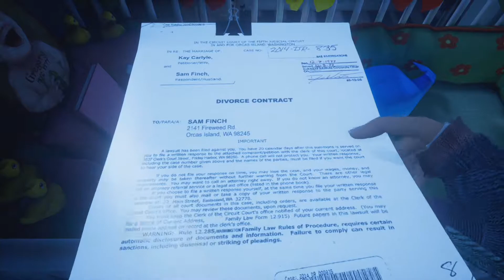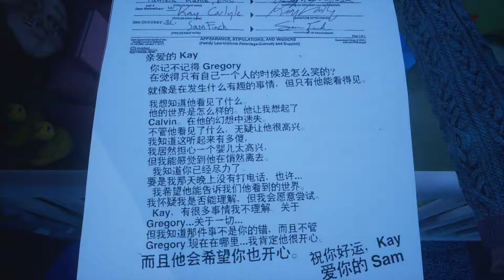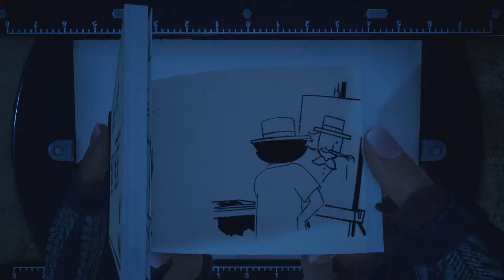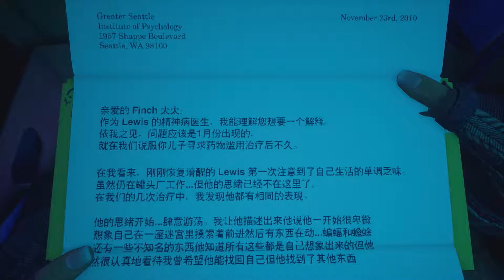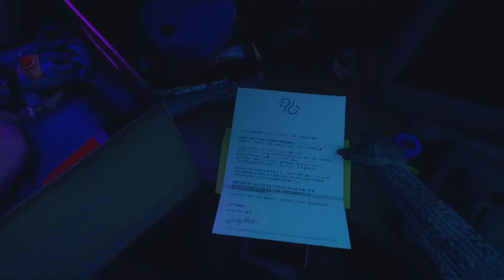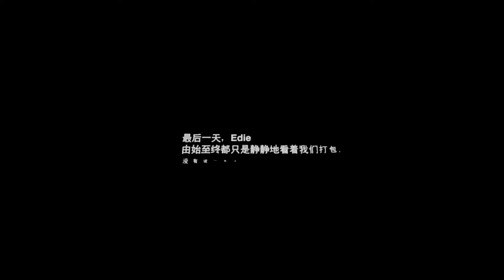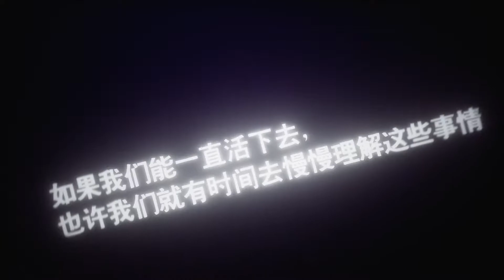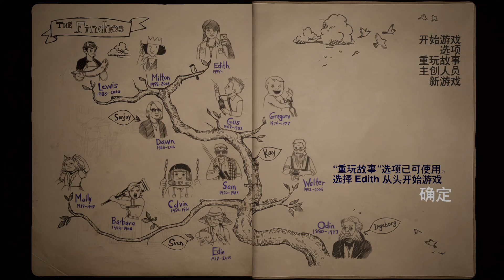PS4 Pro【艾迪芬奇的記憶】Final 死亡並非終點 │What Remains of Edith Finch